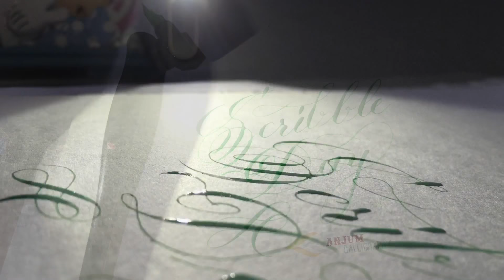Scribble Day fun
Theenchantedinkdrop.blogspot.in